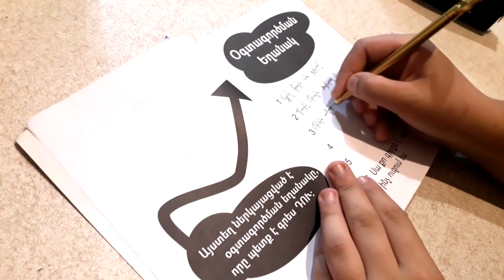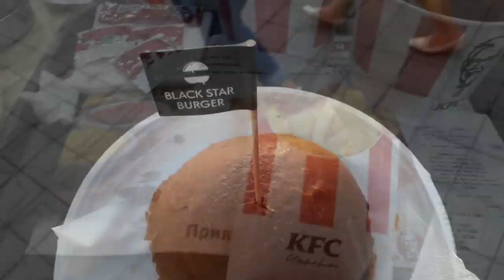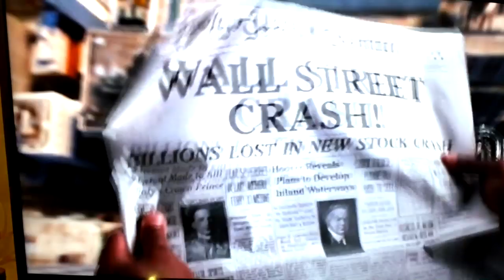24 ժամ մեկ գույնով /միայն սև/ 🖤24 часа в чёрном цвете /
Ռոլիի Instagram  ը 💖 ֊

Սոց֊ցանցեր որտեղ կգտնեք ինձ❤

Like - 69197431 (Stela Asryan)

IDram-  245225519